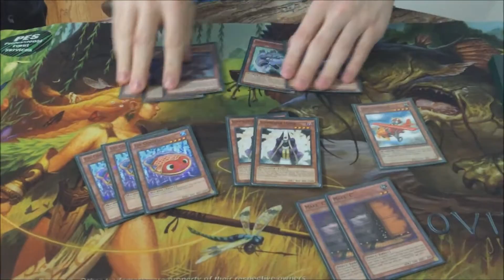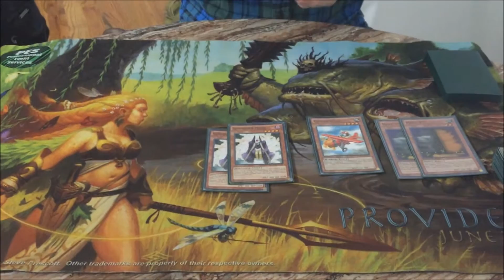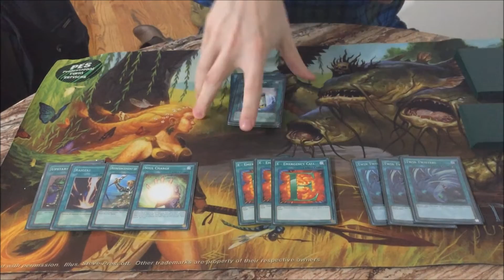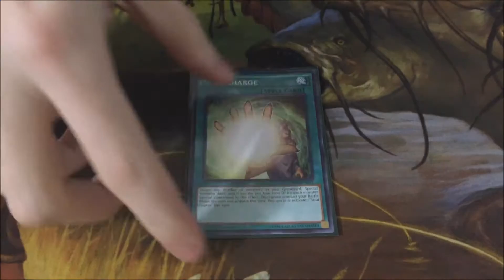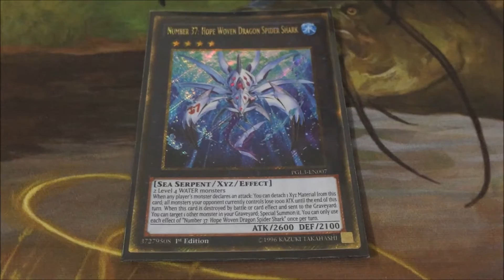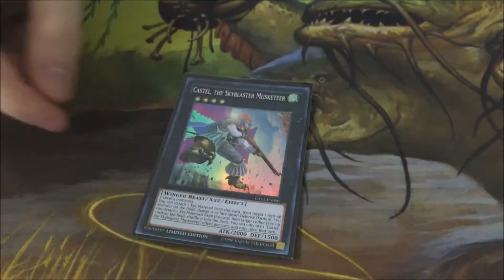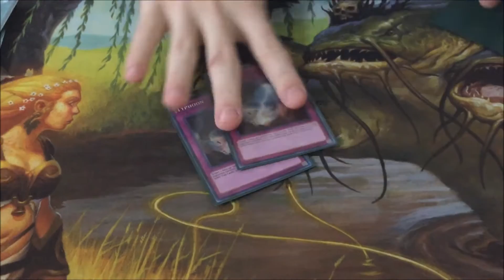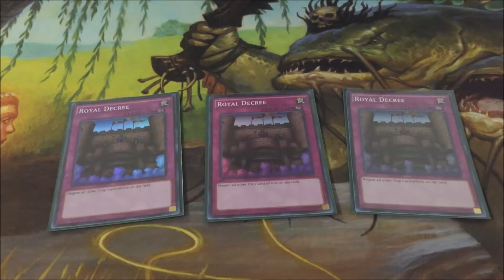AWESOME HEROES DECK PROFILE - Joseph Rothschild [Top 48 2016 Philadelphia Regional]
What's up?

After doing alright at the Philadelphia Regional, I decided to record a video with some of my friends about this really excellent and pretty underrated strategy that I don't think anyone's ever thought of before! Anyway I ended up 46th with this pile, if I can top with this garbage anyone can.

Ten Minute Testing returns Wednesday, but if you're interested in the regional I'll be uploading some content from there over the next couple of days as well.